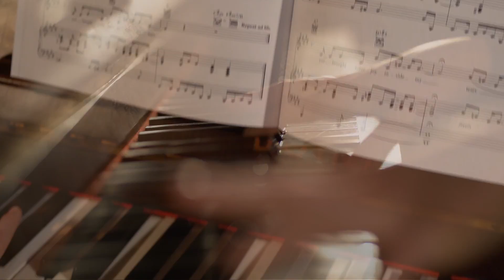Iustina Irimia ❌ Ionuț Ciobotaru - Vivo per lei (cover)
❤️ În luna iubirii vă punem la suflet un nou cover, realizat cu dragoste față de muzică, întrucât noi trăim cu, prin și pentru ea!

🎧 Sper ca revederea mea muzicală cu Ionuț să vă bucure, să vă încânte, să vă aline în aceste vremuri ciudate și să vă aducă un strop de frumos în suflet! Vă dorim audiție plăcută și sperăm ca și acest proiect muzical să ajungă la inimile voastre!

🎶 Cover: Vivo per lei - Andrea Bocelli & Laura Pausini
🎼 Sunet: Virgil Prispian
🎥 Videograf și regizor: Teodor Cenușă
📷 Thumbnail: Ilie-Cristian Tofan
🏡 Locație: Casa de Cultură a Sindicatelor Botoșani, Studio Elektra Botoșani și Biblioteca Seminarului Teologic „Sf. Gheorghe” din Botoșani

🙏 Mulțumiri copiilor și tinerilor care au interpretat frumoasa poveste a îndrăgostirii de muzică:
🎻 Theodor Păduraru și Teodor Humă
🎹 Parascheva Cenușă și Elisabeta Șeremet